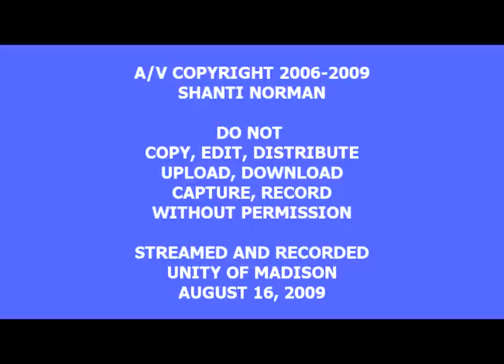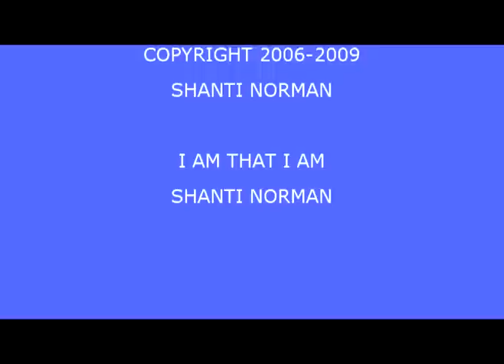I AM THAT I AM - SHANTI NORMAN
Shanti Norman just recently released her cd "a willing heart"

This is filmed on location at Unity of Madison Church. In Madison, Wisconsin USA